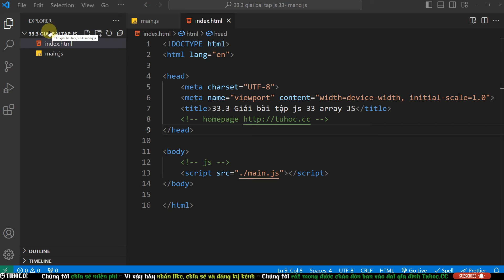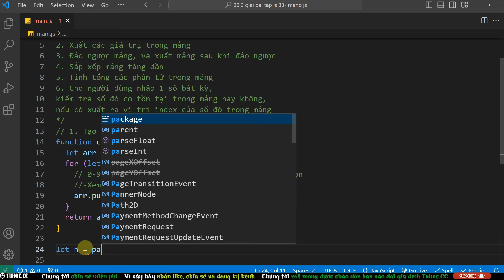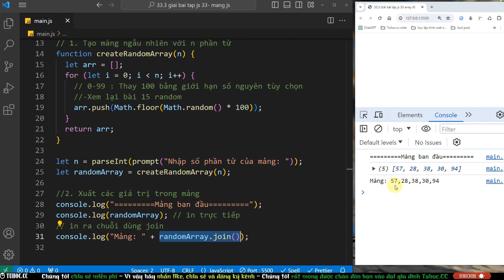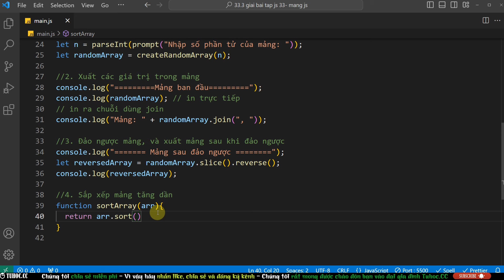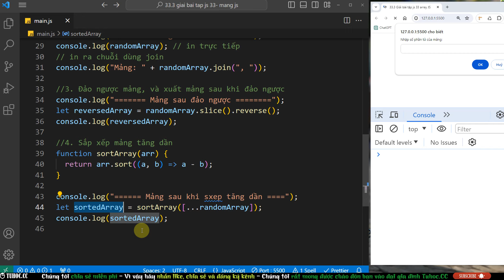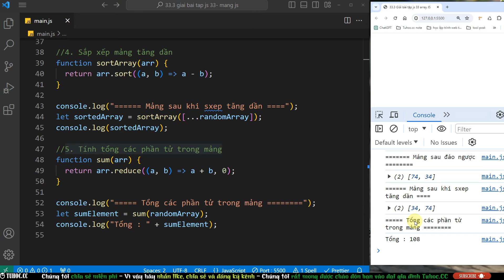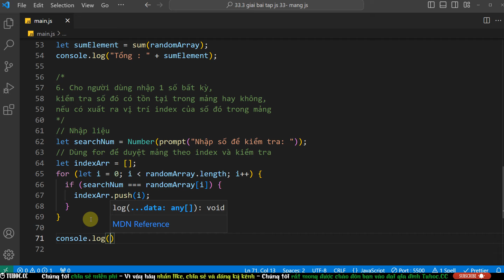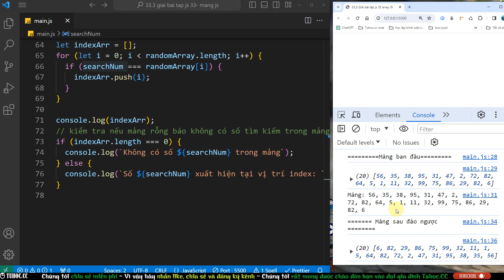33.3 Giải bài tập js 33 - Thực hành JavaScript Array - Tạo mảng ngẫu nhiên , thao tác cơ bản mảng JS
Trong video này, chúng ta sẽ khám phá một số khái niệm cơ bản về lập trình JavaScript thông qua việc thực hiện một loạt các bài tập thực hành. Chúng ta sẽ bắt đầu bằng cách tạo một mảng ngẫu nhiên với số phần tử do người dùng nhập vào từ bàn phím.

Sau đó, chúng ta sẽ hiển thị các giá trị trong mảng cũng như áp dụng thao tác đảo ngược mảng. Bạn sẽ thấy cách sắp xếp mảng tăng dần và tính tổng các phần tử trong mảng. Những khái niệm này sẽ giúp bạn làm quen với các hàm cơ bản trong JavaScript.

Tiếp theo, chúng ta sẽ thực hiện một bài tập thực tế bằng cách yêu cầu người dùng nhập một số và kiểm tra xem số đó có tồn tại trong mảng hay không. Nếu có, chúng ta sẽ xuất ra vị trí index của số đó trong mảng.

Qua video này, bạn sẽ hiểu cách tạo mảng, sử dụng các hàm cơ bản như đảo ngược, sắp xếp và tính tổng trong JavaScript. Bạn cũng sẽ học cách thực hiện kiểm tra số trong mảng và xuất ra vị trí index tương ứng. Đây là cơ hội tốt để củng cố kiến thức JavaScript và áp dụng chúng vào bài tập thực tế. Hãy tham gia cùng tôi và bắt đầu hành trình lập trình JavaScript của bạn!